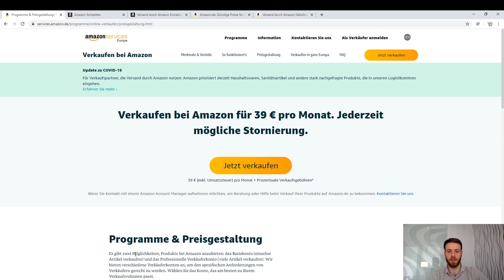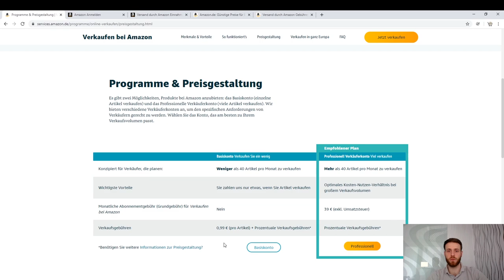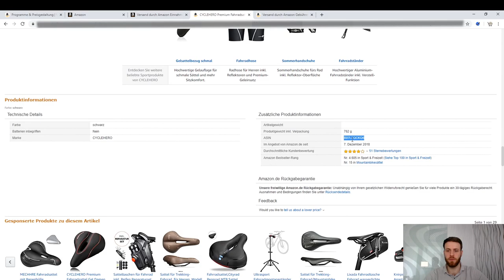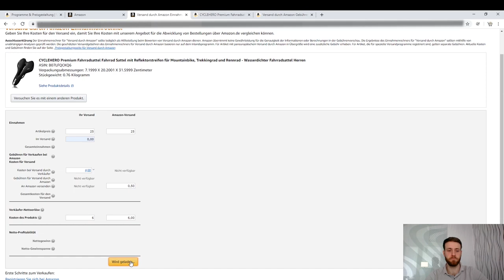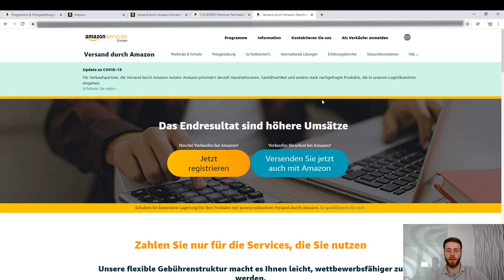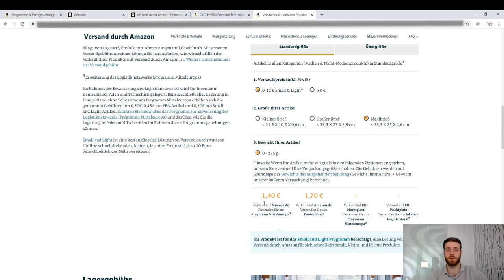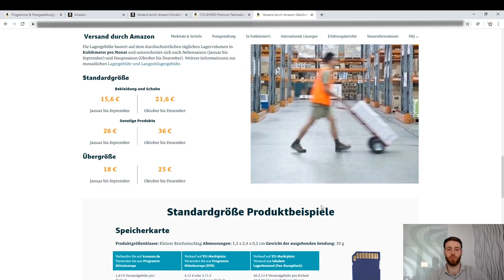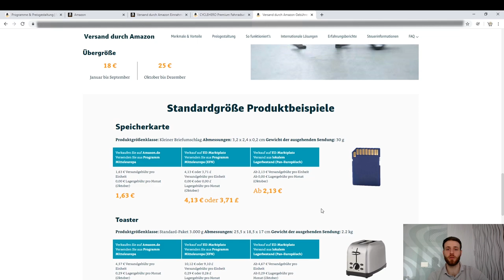Amazon FBA Gebühren Rechner 2020 Versandgebühren & Lagergebühren berechnen [TEIL 4 / 4]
Amazon Gebühren sind sehr ausschlaggebend für deinen Gewinn, darum ist es wichtig sich von Anfang an sich damit auseinander zu setzen.

In diesem Video erfährst du welche amazonkosten auf dich zukommen, wenn du über amazonfba verkaufen möchtest.

Mit dem Einnahmerechner kannst du schon vorab alle Kosten kalkulieren umso ein erfolgreiches Produkt zu starten und dieses erfolgreich bei Amazon verkaufen zu können.

Welche Themen erwarten dich in Zukunft auf diesem Youtube Kanal:

- Shopsysteme- Unternehmertum ( Rechtsform, Steuer, Recht )